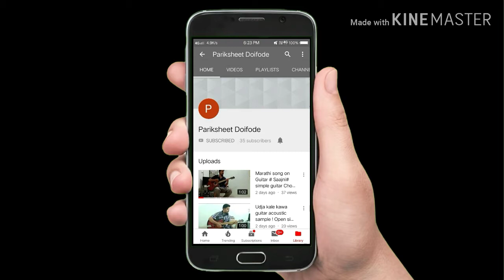Saaj Hyo Tuza Guitar Cover |Marathi Song On Guitar | Baban | by Pariksheet Doiofde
This is cover of Baban movie song saaj hyo tujha with simple open guitar chords hope you like it guys.
Chords use
G Emin C D

Strumming Used:-
D tab DD tab

Video is for educational purpose only.copyright disclaimer under section 107 of copyright Act 1976, allowances is made for "fair use" for purposes such as criticism, comment, news reporting, teaching, scholarship, and research.

१.Boya BYM1 Omnidirectional Lavalier Condenser Microphone with 20ft Audio Cable (Black)

२.Canon EOS 1500D 24.1MP Digital SLR Camera (Black) with 18-55 and 55-250mm is II Lens, 16GB Card and Carry Case

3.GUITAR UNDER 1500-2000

1.Juârez Acoustic Guitar, 38 Inch Cutaway, 038C with Bag, Strings, Pick and Strap,

Black-

2.Juârez Acoustic Guitar Kit, 38 Inch JRZ38 with Bag, Strings, Pick and Strap, Natural-

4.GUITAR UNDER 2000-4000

1.Kadence Frontier Series,Black Acoustic Guitar Combo (Bag,strap,strings and 3 picks)

2.Kadence Frontier Natural Acoustic Guitar

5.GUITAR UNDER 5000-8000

1.Kadence Acoustica Series,Semi Acoustic Guitar Ash Wood with Equlizer A-06-EQ

2.Kadence A311, 6-strings Acoustic Guitar, Natural

3.Kadence Frontier Series,Black Acoustic Guitar Super Combo Foldable Guitar Stand,Tuner,Capo,Bag,strap,strings and 3 picks

4.Fender SA-150C dreadnought Squier Guitar Cutway Natural

5.Yamaha F280 Acoustic Guitar, Natural

6.GUITAR UNDER 8000 AND ABOVE

1.Yamaha F310, 6-Strings Acoustic Guitar, Natural

2.Cort AF510E Electro Acoustic Guitar - Black With Sponge Bag, Belt, String Set, String Winder & Plectrums Combo Pack (Black)

3.Yamaha FS-100C, 6-String Acoustic Steel Guitar, Right Handed, Black, without Case